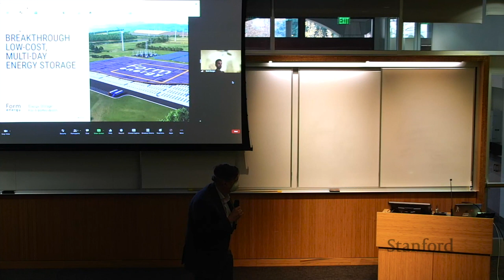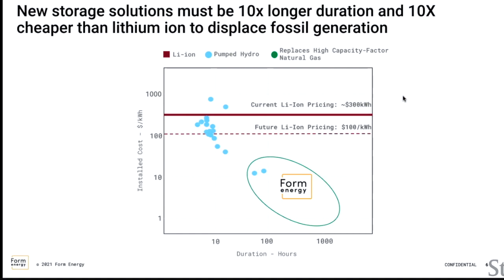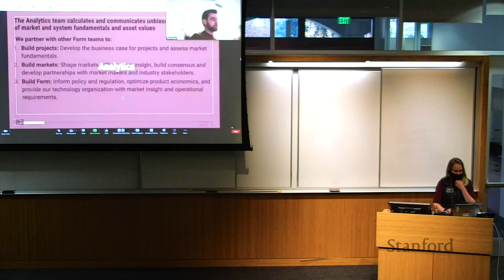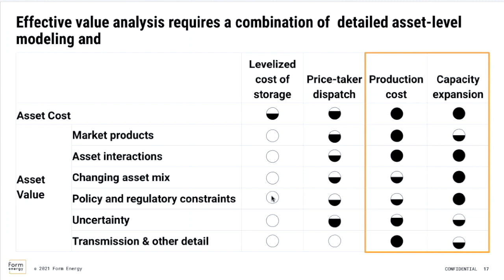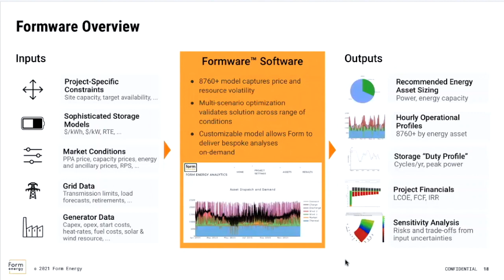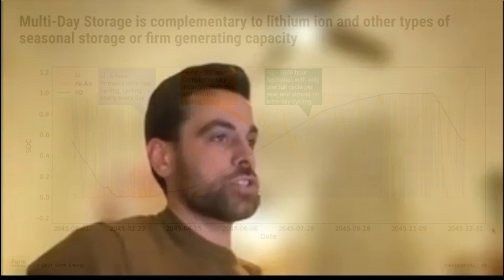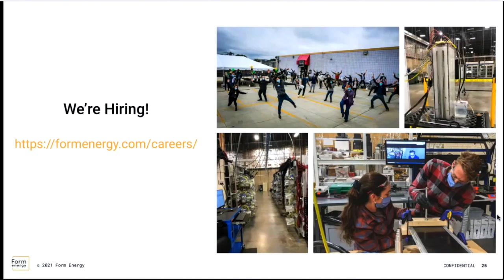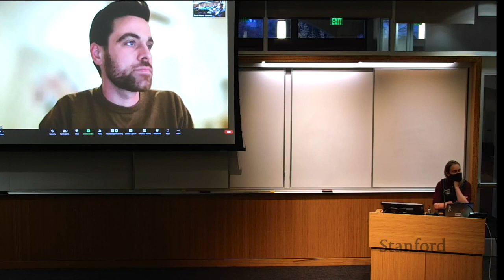Reinventing the Iron-Air Battery for the Electric Grid | Baldwin, Burger | Energy Seminar